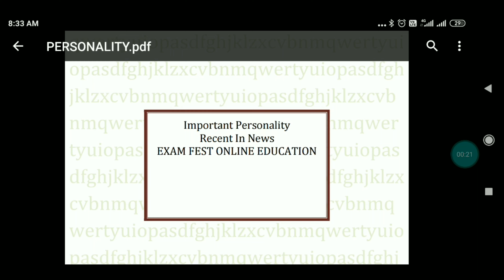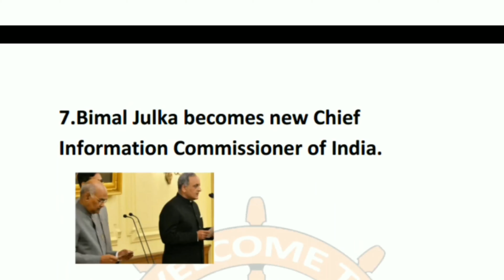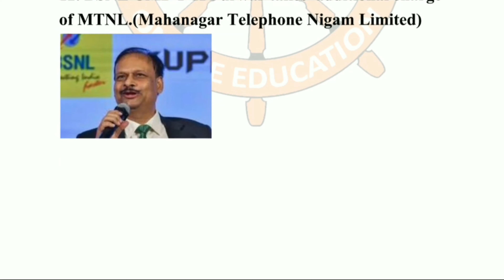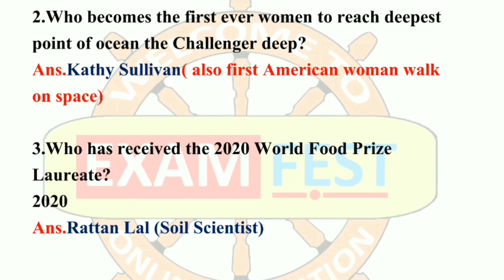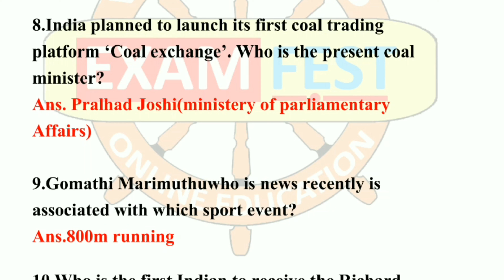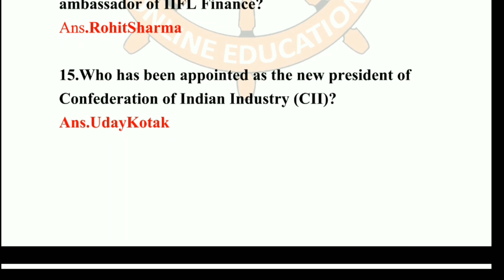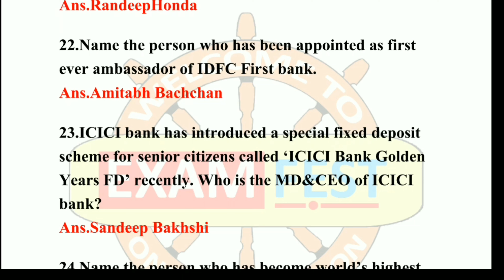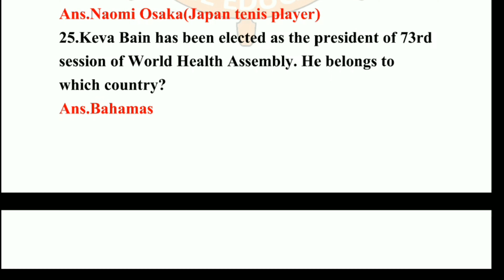Important personality 2020 ||Current gk ||June current affairs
Welcome to Exam Fest online education ..

We provide you Exam Related GK and Current affairs with the help of Exam Fest..

Pdf👉

Exam Fest is a YouTube channel where you will find helpful videos in odia. New and weekly current affairs video is posted everyweek with MCQ..